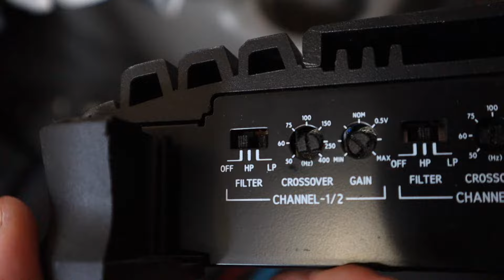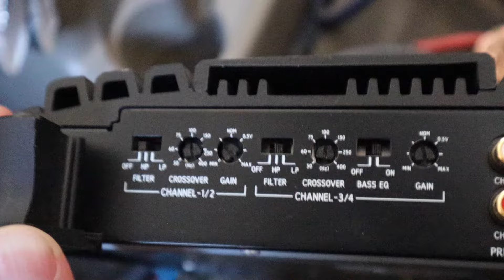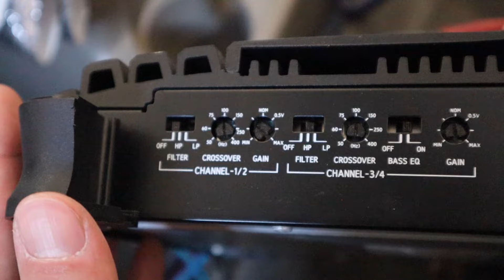Car Amplifier Settings Explained!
Alpine Car amplifier settings explained! I hope I explained these correctly! If you want to see more speaker/sound videos, check out the playlist below where I've compiled all of my speaker/sound videos I've made over the years.

luv u